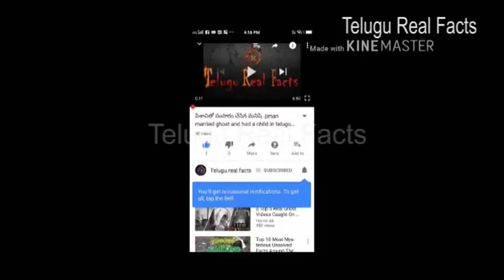చీమల గురించి చిన్నపటినుండి మీకున్న డౌట్స్ అన్నీ ఈ వీడియోతో క్లియర్ చేసుకోండిLife History Of Ant